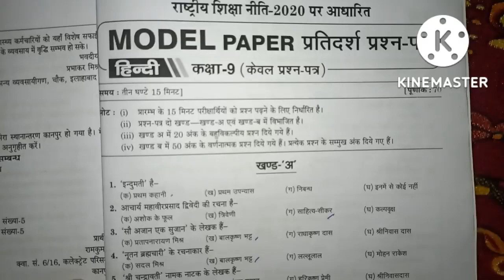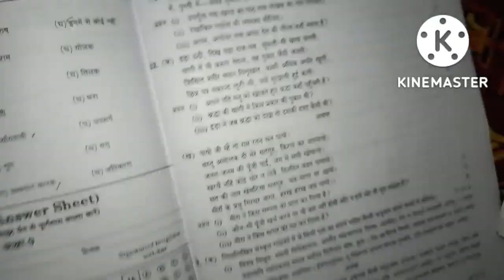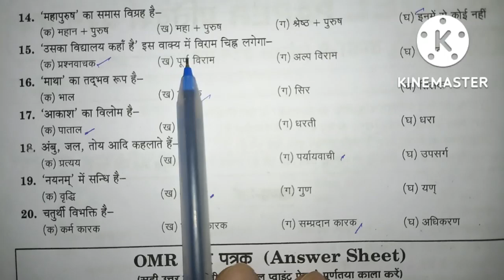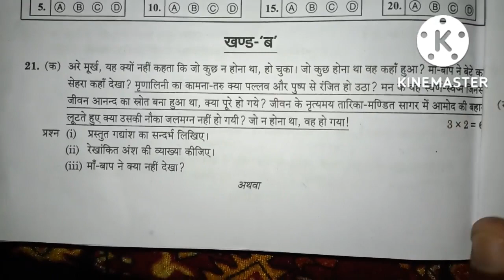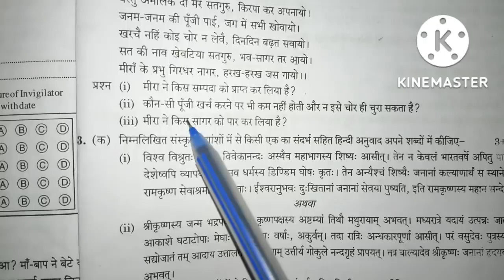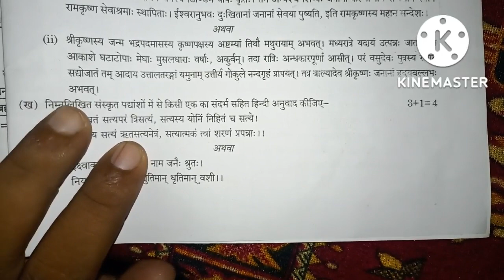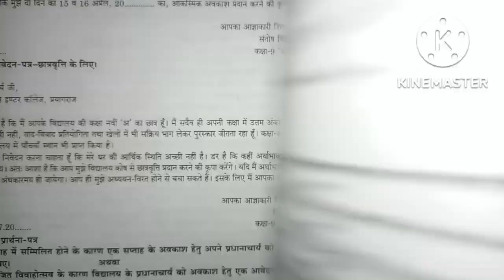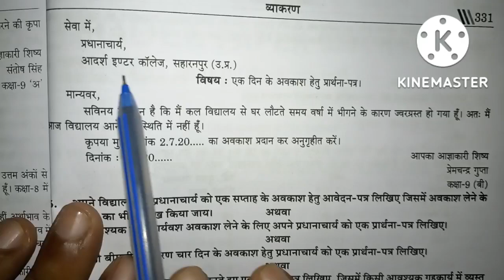up board 2023 वार्षिक परीक्षा कक्षा 9 हिन्दी माडल पेपर हल सहित || class 9 Hindi model paper 2023